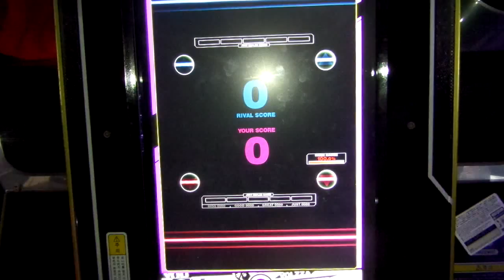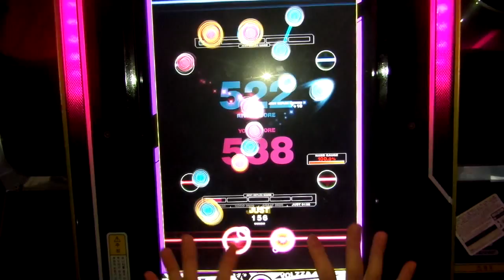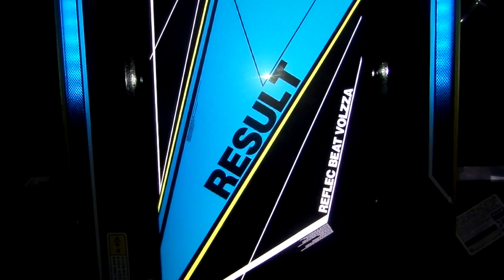[REFLEC BEAT VOLZZA] 見習い天使と星降りの丘 (BASIC) 100.0% (Player: CHAA-R.U)